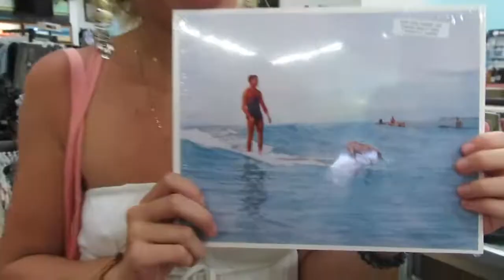cassies birthday trip tbh